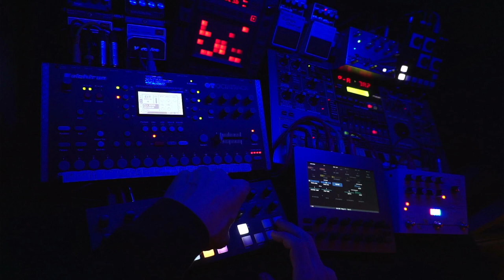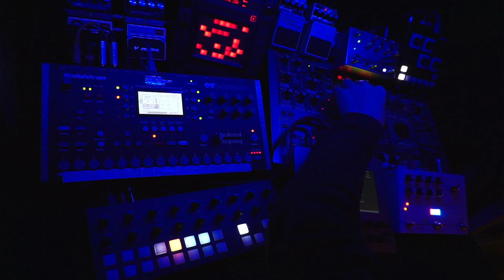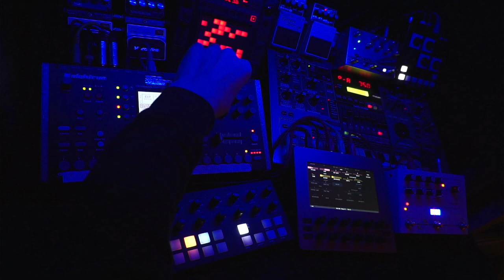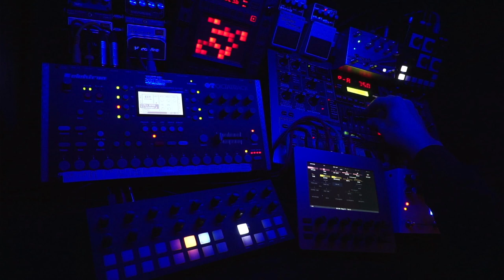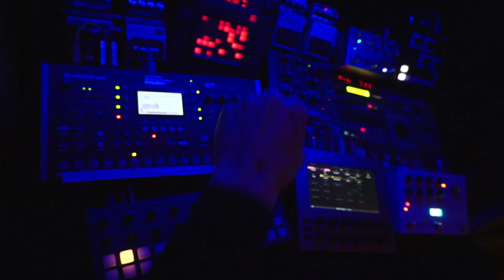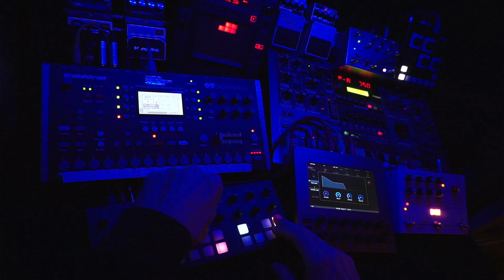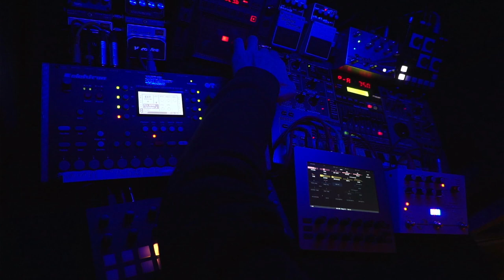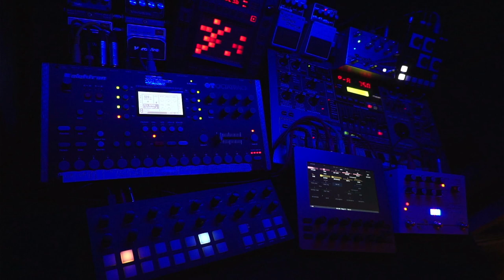Space Exploration - 231116 - Longform Musick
This Space Exploration is a YouTube exclusive - It started as a test for some changes I made to the setup and once it was mainly running, I figured I'd record it and share it, but I didn't feel like streaming it.

Longform Musick.